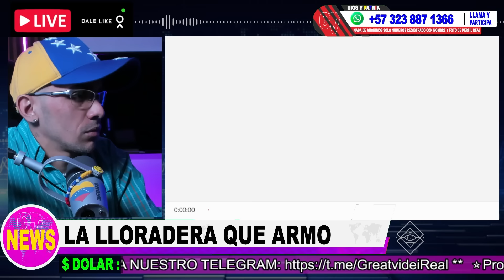OSTINADO FISCAL TARECK SAAD HASTA COÑAZO Y DEMAS EL SHOW EN VIDEO